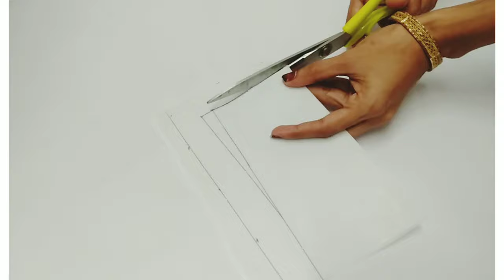square neck cutting and stitching simple method